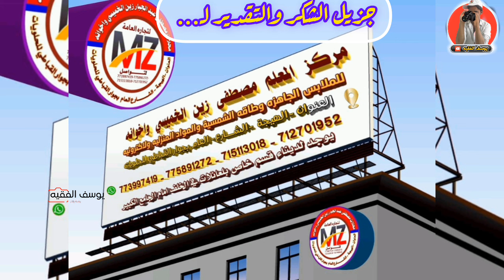|انتصار وتتويج جديد لمنتخب اليمن للناشئين: يعيد الفرح والأمل إلى اليمن السعيد| تقرير يوسف الفقيه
في هذا الفيديو الممتع والملهم، ستشهدون لحظات تاريخية تجلت في فوز منتخب اليمن للناشئين ببطولة غرب آسيا للناشئين العاشرة التي أقيمت في سلطنة عمان. استعد للاستمتاع بتفاصيل مباراة مثيرة حيث تصاعدت الإثارة وتراوحت المشاعر بين الأمل والتوتر.

في مباراة نهائية مثيرة، تصدى منتخب اليمن للناشئين لتحدي كبير من المنتخب السعودي، وعبر عن قوته وإصراره في مواجهة قوة خصمه. انتهت المباراة بالتعادل، ولكن كانت ركلات الترجيح هي الحاسمة. وأظهر المنتخب اليمني للناشئين براعته وثقته في أداء ركلات الترجيح لينتزع الفوز الثمين ويتوج بالبطولة المحتشمة.

هذا الفوز يمثل فخرًا لليمن، إذ يعد هذا الانتصار الثاني في تاريخ المنتخب اليمني للناشئين في بطولة غرب آسيا، والمرة الثانية أيضًا التي يحرز فيها اللقب على حساب المنتخب السعودي. هذه البطولة ليست مجرد جوائز وميداليات، بل هي رمز للتفاني والعزيمة والروح القتالية التي تميزت بها الفرقة اليمنية.

انضم إلينا في هذا الفيديو لنستعيد هذه اللحظات المدهشة، ولنشاهد قوة الروح الرياضية وتأثيرها الإيجابي على المجتمع. ستتعرف على لاعبي المنتخب والمدربين، وستشاهد تفاصيل المباراة التي جعلت الجميع يشعرون بالفخر والسعادة. انضم إلينا في رحلة ملهمة تستعرض قوة الإصرار والعزيمة في تحقيق الأحلام.

لا تفوت فرصة مشاهدة هذا الفيديو الذي سيأخذك في رحلة مليئة بالتشويق والعاطفة، والتي ستجدد الفرح والأمل في قلوبنا وتلهمنا جميعًا. تعال وشاركنا في احتفالنا بفوز منتخب اليمن للناشئين واستعادة الفرح لليمن السعيد.

مباراة اليمن والسعودية
نهائي بطولة غرب آسيا للناشئين 2023
أهداف المنتخب اليمني
هدف عبدالرحمن الخضر
ركلات الترجيح
اليمن والسعودية

اليمن السعيد.. لقب أطلقه قدماء الإغريق على اليمن منذ آلاف السنين.
لكنه لم يكن كذلك على الدوام.
فقد مرت به الحوادث وأصابته النوائب على مدار التأريخ !

في العصر الحديث... ونحن جيله الذي تمتد أعمارنا ما بين عقدين إلى ثلاثة عقود من الزمن.

قرأنا في كتب التأريخ عن اليمن السعيد؛ ولم نرى السعادة يوما واقعاً في عموم البلاد.

اليوم...
آن لنا أن نتوقف وندون :
لقد رأينا يمناً سعيداً...والحمدلله.

لقد فعلها منتخب السعادة.. أحمرنا الصغير، وكرر الإنجاز للمرة الثانية في تأريخ البلاد.

بطولة قد يراها البعض هامشية وتحضيرية للنشئ.
ولا تستحق الفرح الهستيري الذي يعم اليمن.
ونحن في اليمن.. لا نراها مونديالاً عالمياً.
بيد أنها تحضير وموعد مع الفرح لشعب مكلوم؛ ضُيق عليه كوكب الأرض؛ ففتحت له الكرة كواكب ومدارات أوسع.

تحقق الإنجاز.. وعم الفرح بلاد السعيدة.
توحد الجميع، وهتفوا على قلب رجل واحد.
حيوا اليماني.. حيوه.
وهنا يكمن النصر.